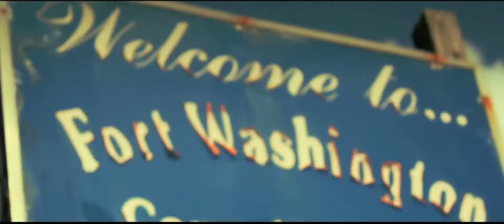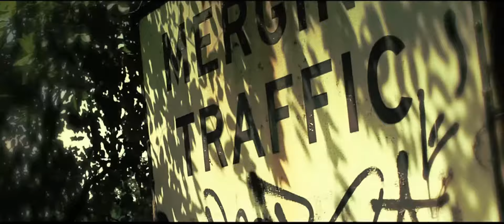WXT - BEAST FT. Logan PAXXX & $!NNY SIN SIN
TwO pakistani Talented MCess Bringing the Pain back into Hip-hop with melodic melodies An uncut lyrical Content WXT is making HIP-HOP Great again! OMEGA 4evva!